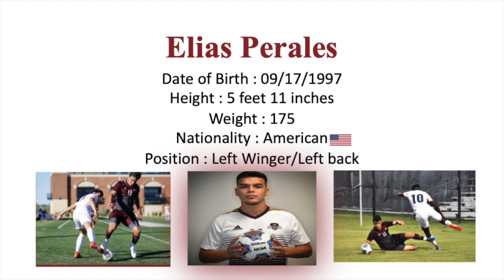Elias Perales - Texas A&M International University Soccer 2020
Elias Perales
Laredo, Texas

Senior Honors -
2019 All Lone Star Conference First Team
2019 United Soccer Coaches Men's All South Central Region Second Team
Registered 5 Goals
Registered 1518 Minutes